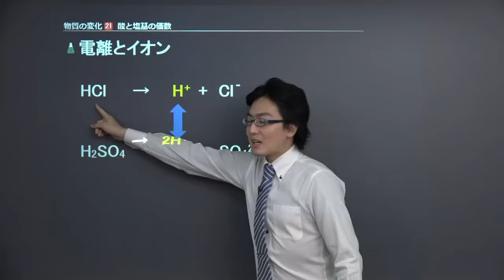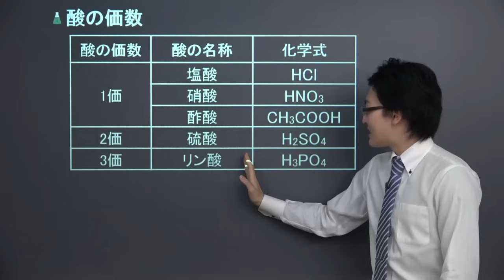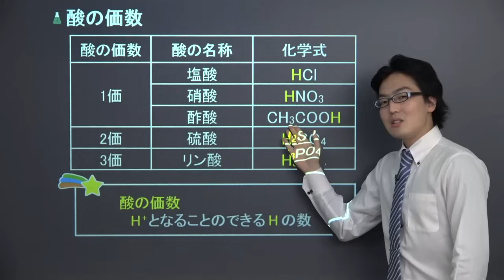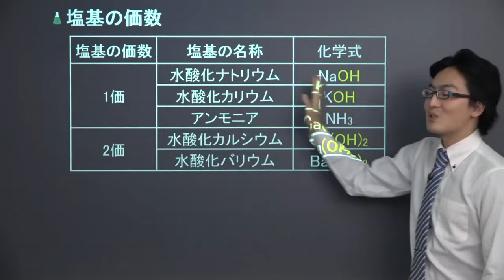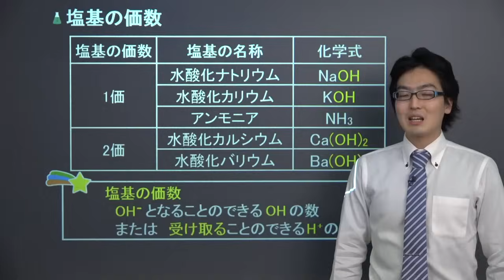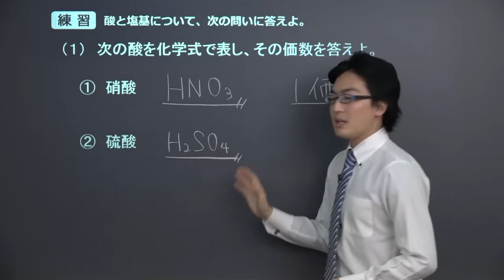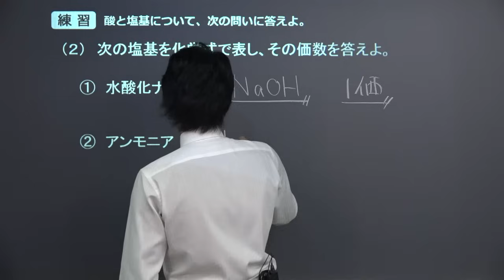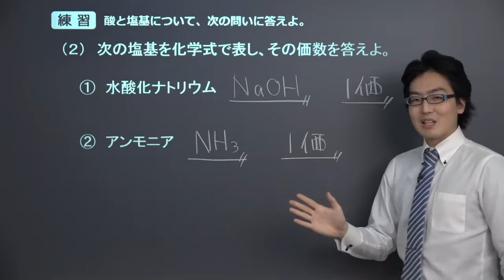【化学基礎】 物質の変化21 酸と塩基の価数 （８分）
この映像授業では「【化学基礎】　物質の変化21　酸と塩基の価数」が約８分で学べます。この授業のポイントは「酸と塩基の価数の求め方」です。映像授業は、【スタート】⇒【今回のポイント】⇒【ココも大事！】⇒【練習】⇒【まとめ】の順に見てください。

■「化学基礎」でわからないことがある人はこちら！